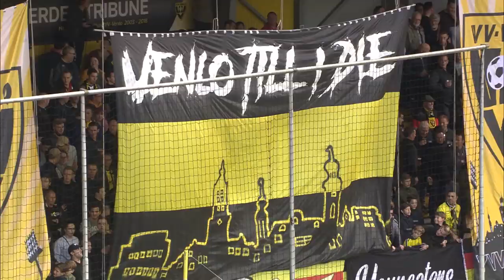Samenvatting VVV-Venlo - SC Heerenveen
Bekijk hier de samenvatting van de wedstrijd VVV-Venlo - SC Heerenveen